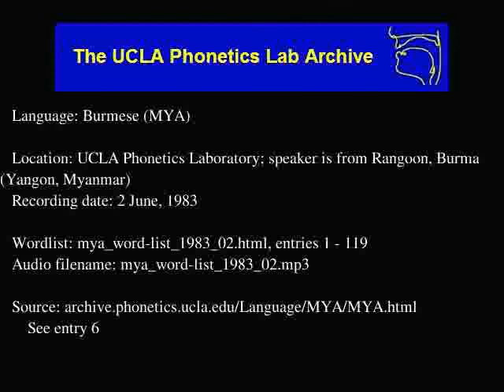Burmese audio: mya_word-list_1983_02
Burmese (mya) audio: mya_word-list_1983_02
Language family: Sino-Tibetan; Tibeto-Burman; Lolo-Burmese; Burmish; Southern Burmish;
UCLA Phonetics Laboratory; speaker is from Rangoon, Burma (Yangon, Myanmar)
Date: 6/2/1983

Description: Language Burmese.  mya_word-list_1983_02.html, enties: 1 - 119

Contributor: N/A
UCLA Phonetics Archive